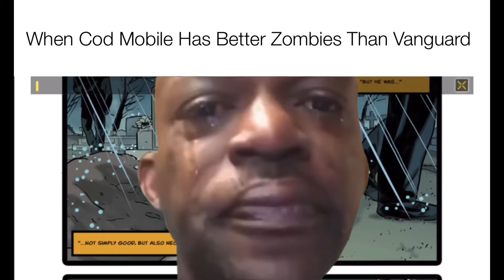My First Time Playing Cod Mobile Zombies Better Than Vanguard Zombies?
-Timecodes
0:00 Intro
0:12 Load In Cutscene
0:35 Exploring
1:04 First Horde
1:21 End Of First Horde
1:25 Searching For Gun
1:34 Returning to spawn
1:39 Working Pack A Punch
1:48 Trying to Buy Perks (But I’m broke)
1:52 Second Horde
2:07 Defeat
2:13 Outro